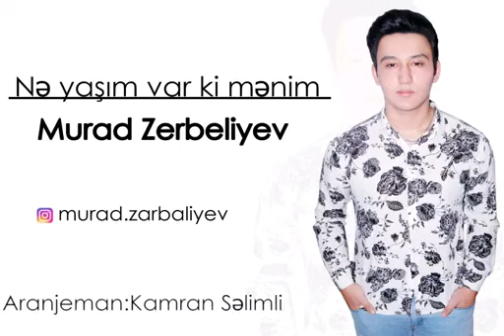Murad Zerbeliyev _Ne yaşim varki menim